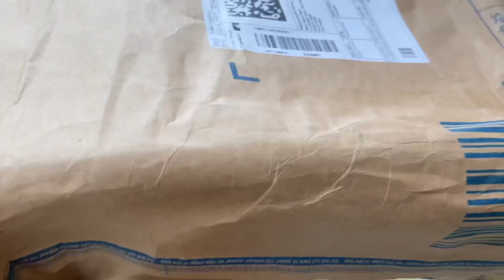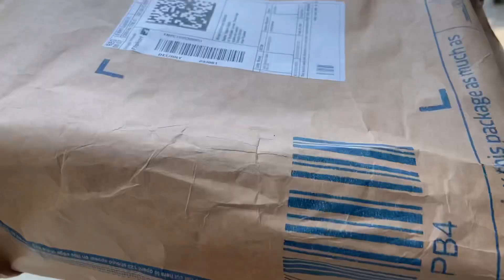Trekking shoes aa￼ gye😃